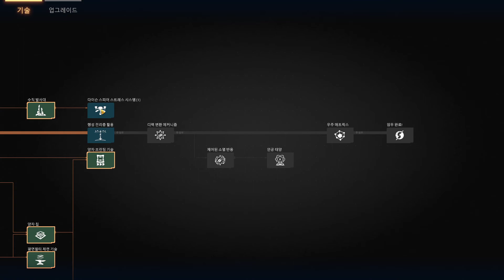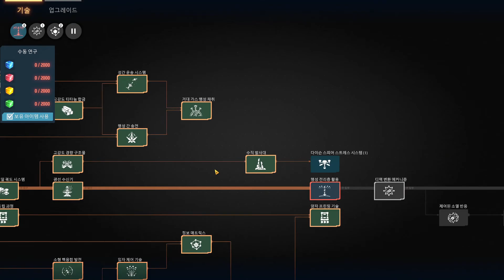다이슨 스피어 프로그램 0.7.18ver 생존크래프팅 #13 솔라세일 만들기!!Dyson Sphere Program!!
안녕하세요 유튜버 군단입니다 반갑습니다 하하 업로드 16:00 (pm 04:00)
오늘은 여러분에게 재미있는 게임을 소개시켜드리도록 하겠습니다
그게임의 이름은 다이슨 스피어 프로그램 생존크래프팅 게임입니다
바로사지는 마시구요...제가 하는걸 보신후에 재미있겠다싶으시면...그때 사시는걸 추천드려요~

재미있게 시청해주시길 바랍니다^^